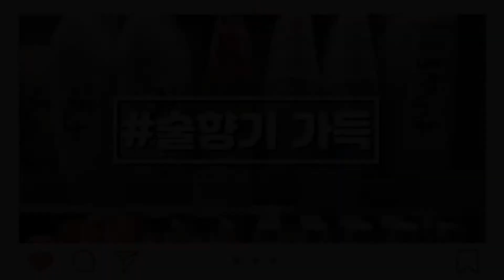샤주머니로 여과하는 방법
샤주머니로 여과를 할 때 술덧을 가득채워  눌러 짜면 힘이 너무 많이 들어가게 된다. 절반쯤 채워서 뒤집어 가면서 면보의 전체 면을 활용하여 거르면 힘을 덜 들이고 거를 수 있다. 그리고 마지막에 지게미가 조금 남았을 때 눌러 짠다.